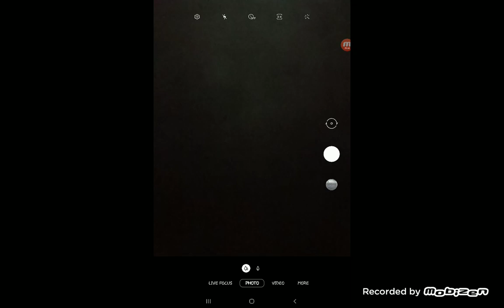I build a border